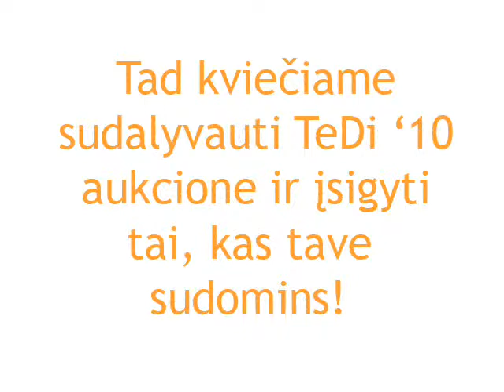[VU SA TF] TeDi'10 Aukcionas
VU Teisininkų dienų metu organizuojamas aukcionas